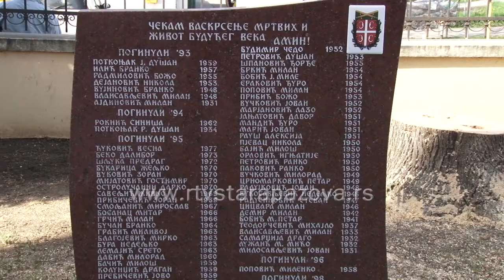Venci za poginule u NATO agresiji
Povodom osamnaeste godišnjica NATO agresije, kod spomenika u porti crkve Svetog Ilije, poginulima u bombardovanju, služen je parastos, a zatim su članovi Udruženja ratnih vojnih invalida, položili venac. Dok je boraca i organizacije ratnih vojnih invalida, poginuli u agresiji neće biti zaboravljeni, poručio je Mile Kozlica, predsednik ove organizacije.